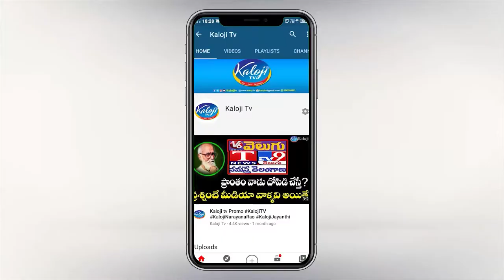తెలంగాణ ఐతే వచ్చింది కాని నేను కోరుకున్న ఇంకా తెలంగాణ రాలేదు | Rahimunnisa | Kaloji Tv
Rahimunnisa Begum is a Telangana activist from Warangal region who has been jailed many times in the Telangana movement. Rahimunnisa Begum was a man who fought for the state of Telangana from the gully to Delhi. The man who roared like a lion wherever a fight took place. she explained her telangana movement experiences and current living conditions with  kaloji TV